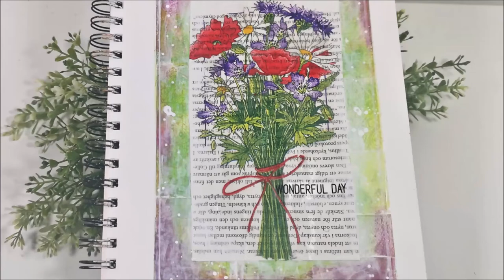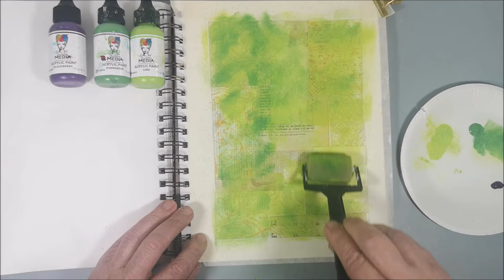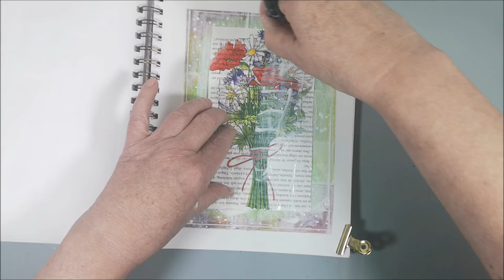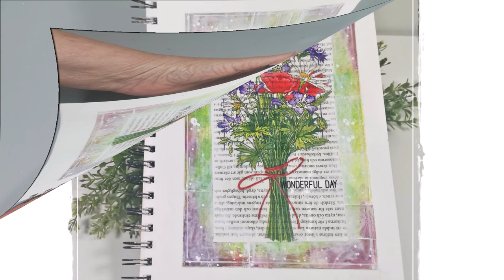Art journal & Napkins - 🇸🇪 Swedish Flowers on a Wonderful Summer Day ArtsySecondSunday Video Hop 🎬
My project this time is Art journal with napkins - Swedish Flowers on a Wonderful Summer Day.
ArtsySecondSunday art video collaboration is organized by Martha from ilove2paint (AyalaArt) We are a group of Painters and Mess Makers that want to bring you joy and awesome paintings, every Second Sunday of each month. Please follow the links to find ALL sorts of styles and mediums in a fun filled binge!

Time Chapter
00:00 artsysecondsunday inspiration
00:09 Background with pieces of papers
01:58 Dina Wakley acrylics with a brayer
03:01 White Gesso
04:13 Splash with a White Sharpie
04:30 Removing the tape
04:50 Frame with White Posca pen
05:25 Napkin with Swedish Summer flowers
06:12 Decoupage on a book page
07:31 Finishing touches